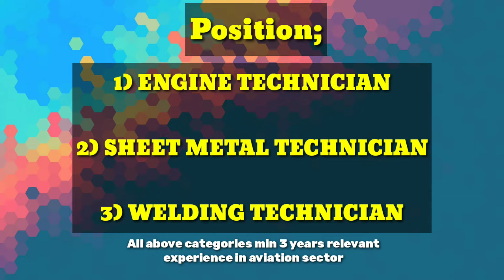JOB for AVIATION ENGINE SHOP | SINGAPORE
Video about :
Singapore Jobs

Hi, I'm Mani Rajan, many people searching for abroad jobs, I would like help people want to get best career opportunities for abroad.